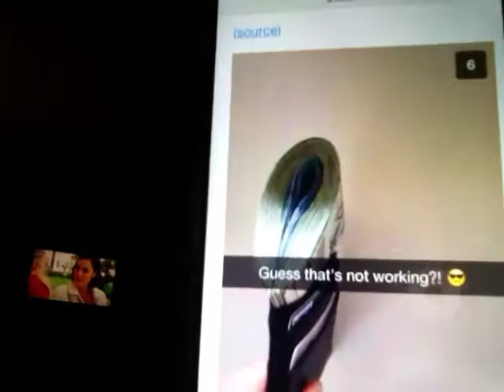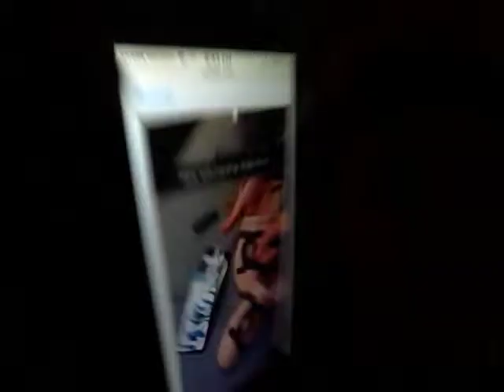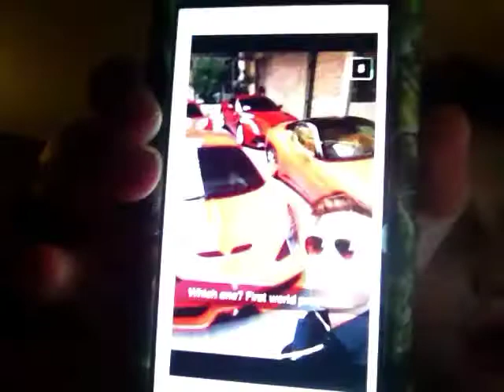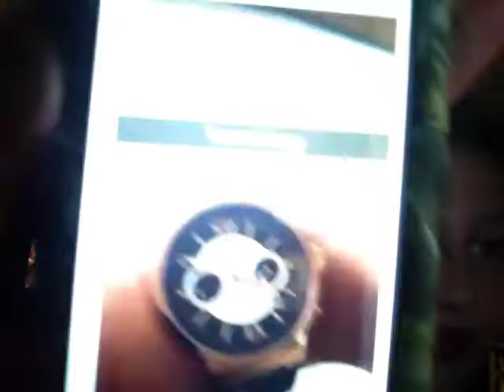Well, time to go to school... ( rich kid snapchats)